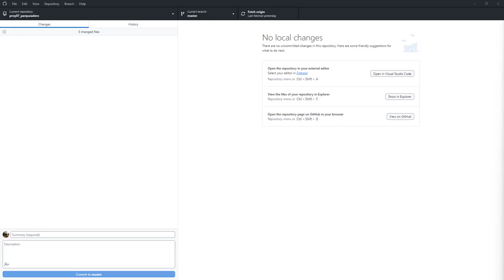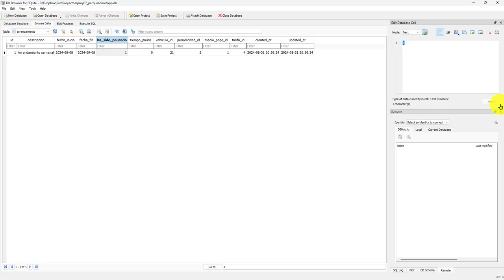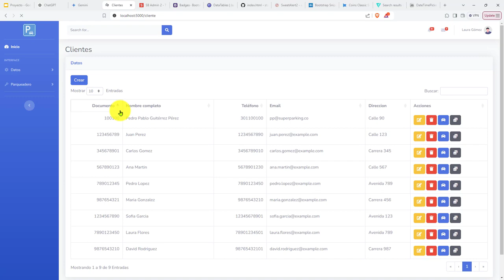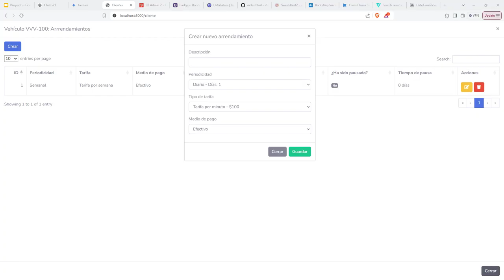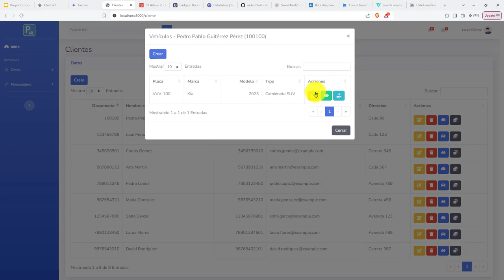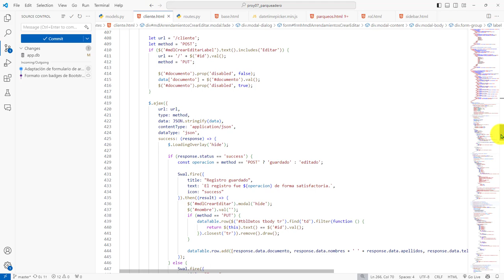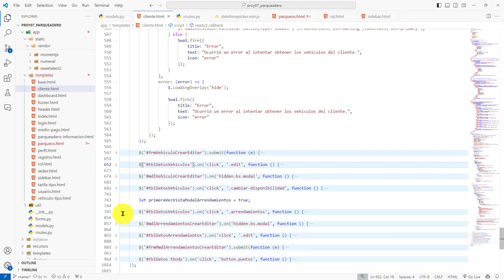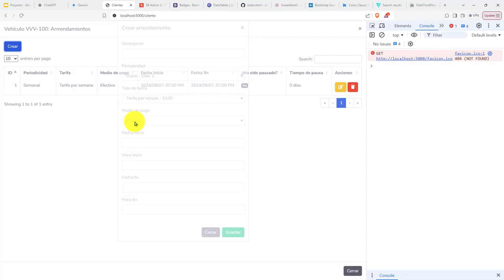433: ROYECTO 7 Adaptación de Formulario de Arrendamientos para Incluir Fecha y Horara de Incio y Fin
433: ROYECTO 7 Adaptación de Formulario de Arrendamientos para Incluir Fecha y Horara de Incio y Fin.